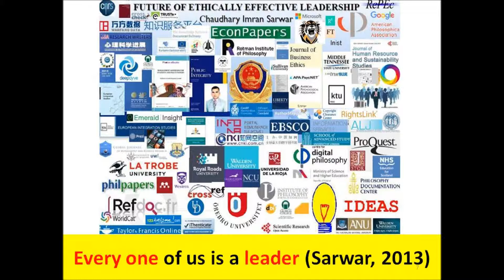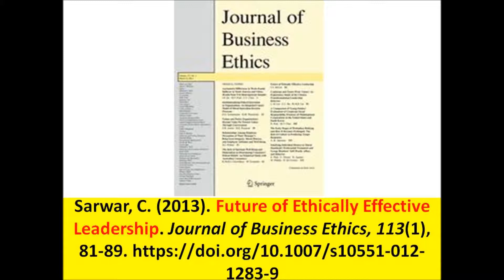Mexico tourist bus flipped over: 8 Americans killed, 7 injured in total of 12 killed, 18 injured